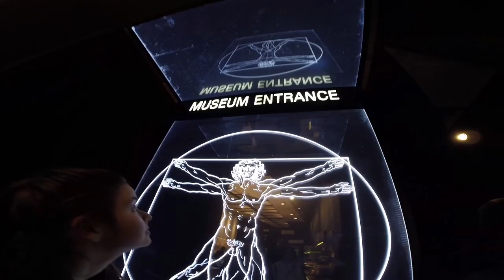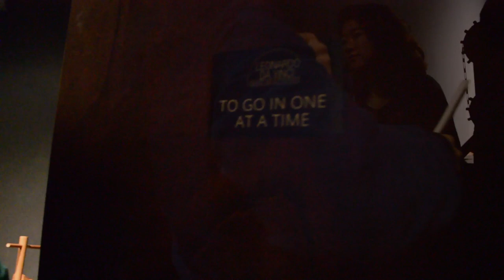VLOG #36: Florence, Italy - Leonardo da Vinci Museum & Palazzo Vecchio Museum - February 5, 2015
WATCH IN 1080 HD. Open for more.

For Art History class we visited the Leonardo da Vinci Museum (Starts at 0:54) and the Palazzo Vecchio Museum (Starts at 2:59) in Florence, Italy.